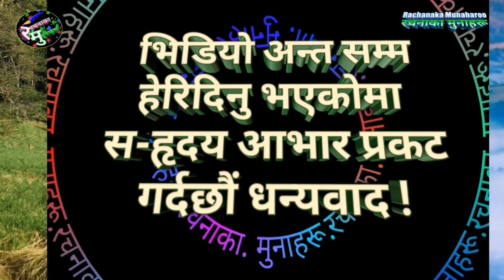रचनाका मुनाहरू Full HD मुक्तक वाचन गिता खड्का अञ्जलीका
dangali tara samarpann rachanaka munaharoo youtube sahitik chanel gazal muktak katha kabitako sangalo gita khadka anjali ka muktak ka sathma